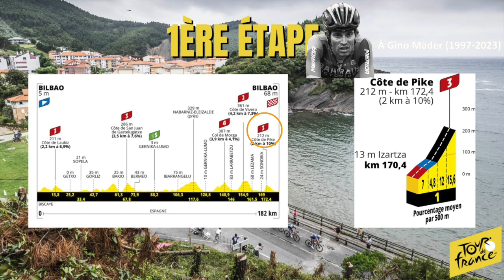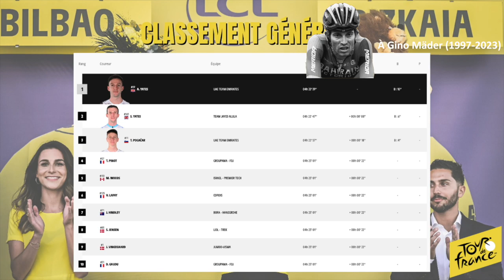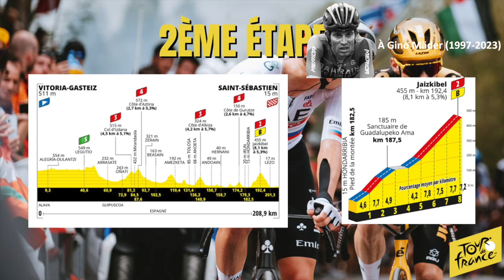Le Tour de France 2023 : Le Débrief de la 1ère Étape